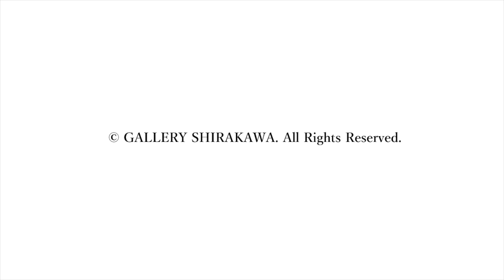【ギャラリー白川】第17回現代アートうちわ展2022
##【ギャラリー白川】
第17回現代アートうちわ展2022
2022年7月5日（火）―24日(日)
＊12:00-18:00／月曜休廊

今年で17年を迎える「現代アートうちわ展」のご案内です。
私たちにとって見近な「うちわ」。その歴史は古く、長く祀事に使われてきました。うちわが、庶民の間で風を仰ぐ道具として使われるようになるのは、室町時代の終わり頃からです。江戸時代にはいると、人気役者の浮世絵を貼ってプロマイドにしたり、絵師の手による豪華なうちわを床の間に飾るなど、日本人の豊かな感性が「うちわ文化」を花開かせます。日常の道具をアートに変えて楽しむことは、現代人の感性にも通ずるのではないでしょうか。さて、今年はどんな「現代うちわ」が登場するでしょうか。どうぞ、お気軽にお出かけくださいませ。
主催：ギャラリー白川